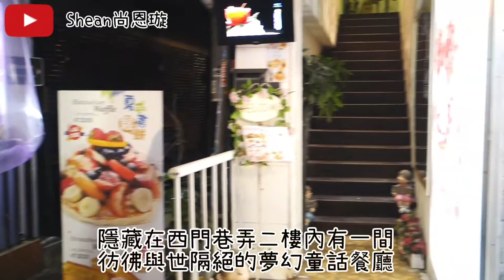台北西門町下午茶【Oyami cafe】巨型白馬童話國度、網美必拍餐廳，內行人才知道的秘密鄉村童話風基地。激推七彩龍蝦義大利麵、必喝奶泡拉花熱拿鐵、立體拉花超可愛。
🔊西門町超夢幻童話餐廳，巨型白馬、白色鄉村風、貴族沙發、高檔食材頂級料理，內行人才知道的網美餐廳！詳細資訊快看這裡!!

✔好拍好吃又適合閨蜜、親子相聚的絕美餐廳、一秒踏入童話故事裡，媒體多次採訪餐點報導！你還沒去過嗎？😱
✔豪華澎湃龍蝦義大利麵、七彩龍蝦肉質結實好鮮甜！還有一杯立體奶泡拉花也太可愛了吧，誰捨得喝😂